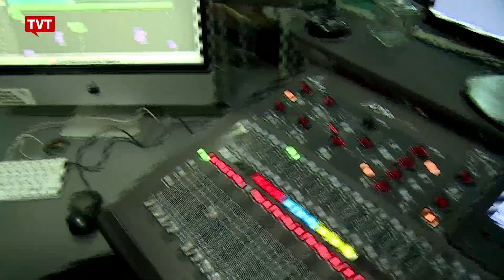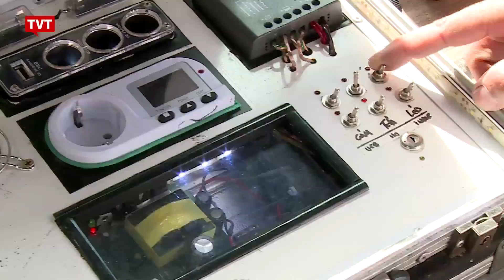Olhar TVT - Favela da Paz 1/2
​O Olhar TVT Favela da Paz apresenta alguns dos responsáveis pela transformação do bairro Jardim Nakamura, no Jardim Ângela, considerado o mais violento do mundo nos anos 1990, num local onde reina a paz, a arte, a harmonia, o altruísmo, a conscientização ecológica, a responsabilidade social.

Decidido a mudar o bairro em vez de se mudar do bairro, um grupo de jovens investiu na música. Montaram a banda Poesia Samba Soul, ensinaram música a dezenas de jovens, criaram um estúdio de gravação, lançaram talentos, encheram as ruas de samba, shows de convidados, correram o mundo se apresentando.

Durante a caminhada criaram o Instituto Favelada da Paz, uma organização que influencia a comunidade em diferentes frentes, oferecendo cursos profissionalizantes, cursos de culinária saudável, de tecnologia sustentável, valorizando a autoestima dos moradores. Tornaram-se um grande orgulho para a periferia.